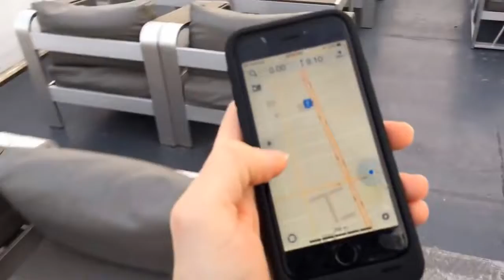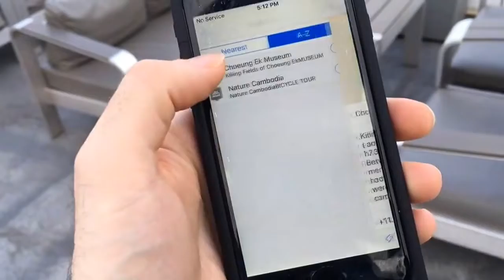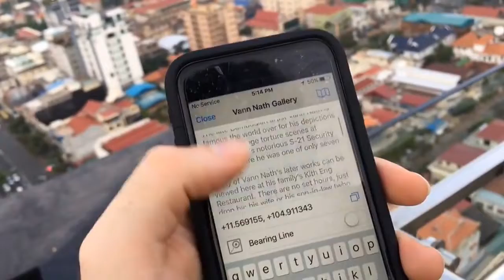PHNOM PENH THE CAPITAL CITY OF CAMBODIA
Please watch: "Cambodia Kingdom of Wonder"  visit the Phnom Penh the capital city of cambodia this will show the view of the phnom Penh city when we are top the highest building in the city , so how they are show and what is the our city now